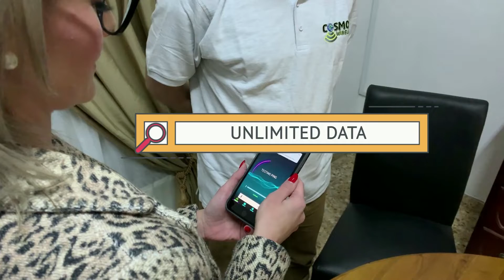Τα παιχνίδια στο εξωτερικό έχουν την τιμητική τους απόψε με πάρα πολλούς αγώνες να διεξάγονται!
Τα παιχνίδια στο εξωτερικό έχουν την τιμητική τους απόψε με πάρα πολλούς αγώνες να διεξάγονται. Η Σταντάρ Λιέγης του Λαίφη δίνει απόψε αγώνα, ενώ και στην Αγγλία θα γίνουν 6 παιχνίδια για την Τσάμπιονσιπ. Ημιτελικός στην Ισπανία με την Μπιλμπάο να φιλοξενεί την Γρανάδα ενώ έχουμε και Coupe de France  για τα προημιτελικά. Δεσπόζει το ματς Λυόν Μαρσέιγ. Σούπερ ντέρμπι για τα ημιτελικά του Coppa Italia με τον αγώνα Ίντερ -  Νάπολι. Το αθλητικό δελτίο φέρνει κοντά σας η Cosmos Wireless.